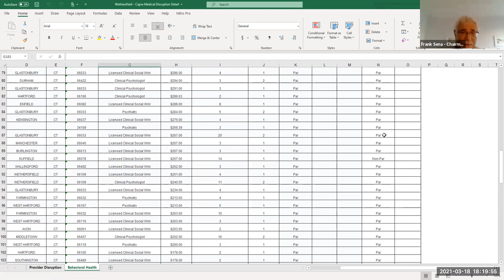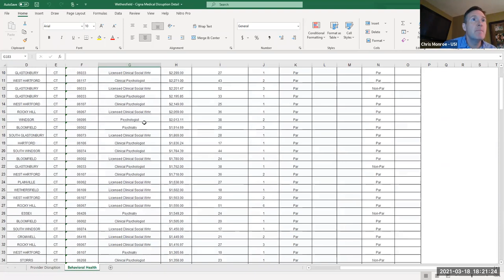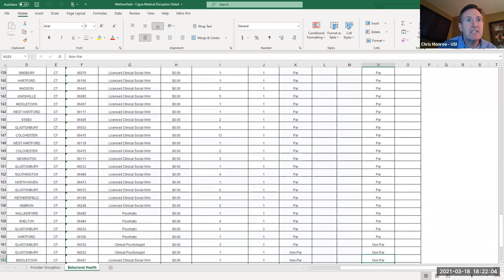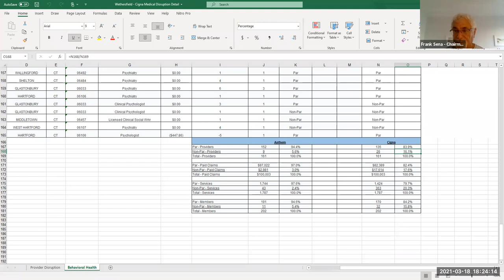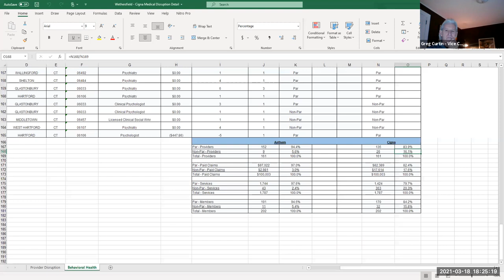Insurance Committee Meeting 3 -18 -2021